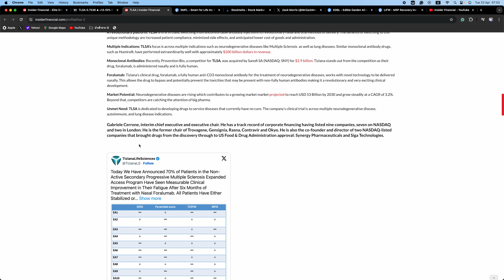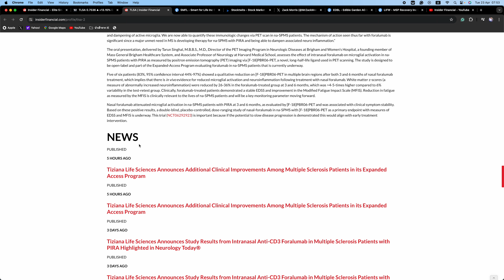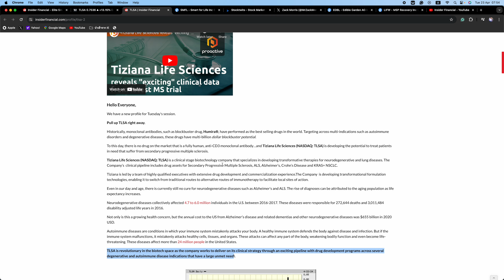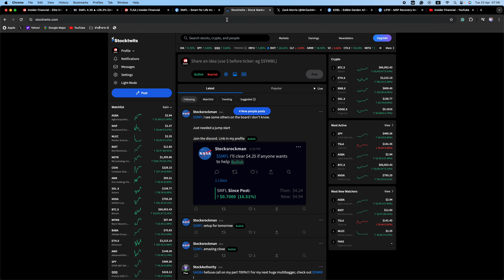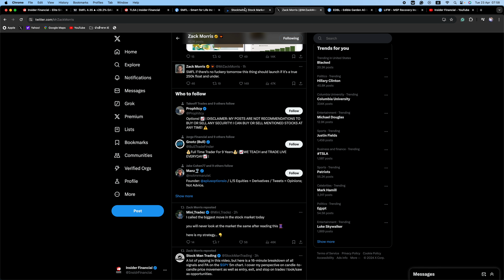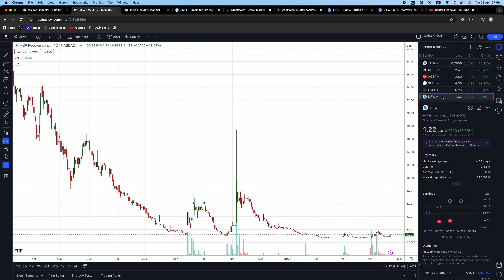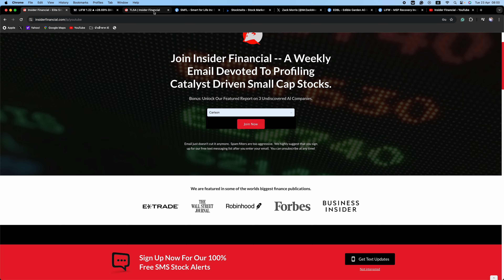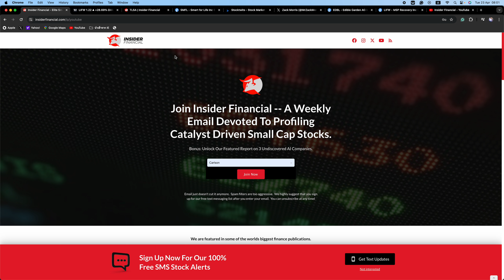An Undiscovered Biotech To Have On Your Radar!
Insider Financial profiles Tiziana Life Sciences, TLSA on the NASDAQ.

This video covers TLSA, MLEC, AGBA, SMFL, EDBL, and LIFW.